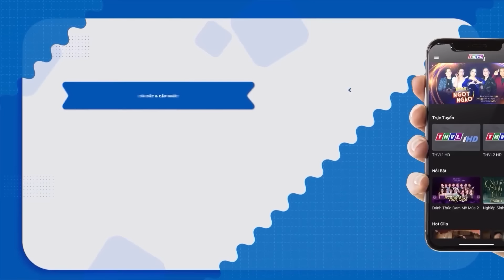VOI CHÍN NGÀ, GÀ CHÍN CỰA 🌻Cổ Tích 3D 2023 Mới Nhất 💕 BÀI HỌC CUỘC SỐNG - CÂU CHUYỆN Ý NGHĨA 2023